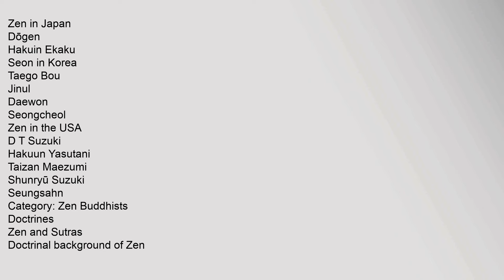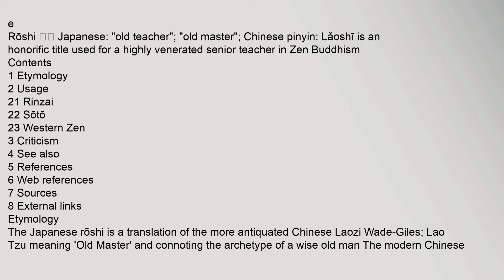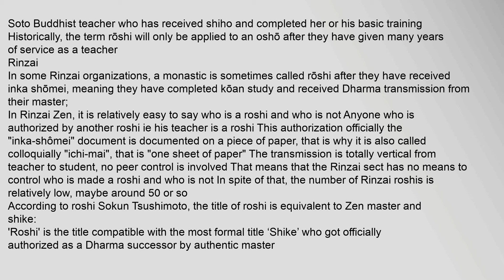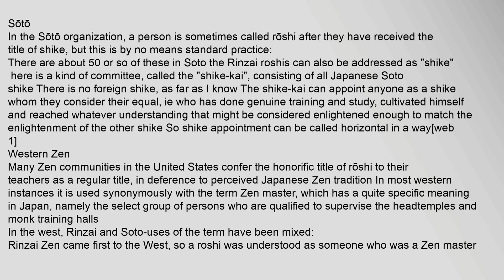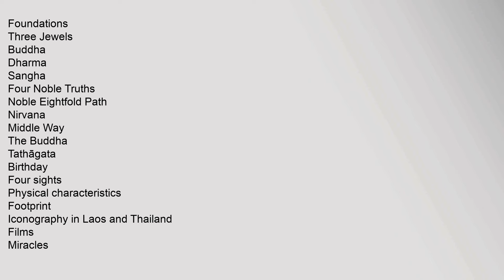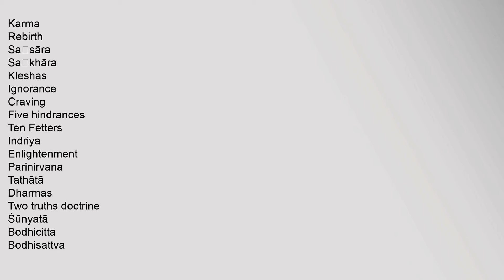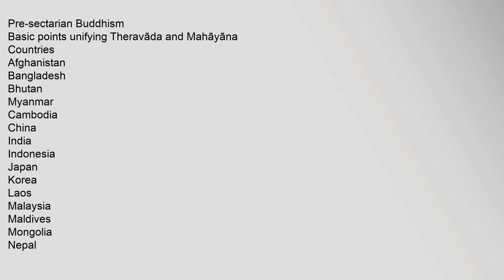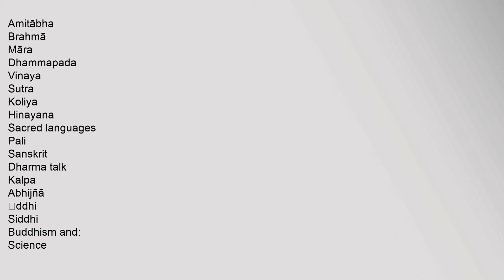Rōshi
Zen,in,Japan
Dōgen
Hakuin,Ekaku
Seon,in,Korea
Taego,Bou
Jinul
Daewon
Seongcheol
Zen,in,the,USA
D,T,Suzuki
Hakuun,Yasutani
Taizan,Maezumi
Shunryū,Suzuki
Seungsahn
Category:,Zen,Buddhists
Doctrines
Zen,and,Sutras
Doctrinal,background,of,Zen
Buddha-nature
Yogacara
Śūnyatā
Bodhisattva
Traditions
Dharma,transmission
Zen,lineage,charts
Zen,ranks,and,hierarchy
Zen,organisation,and,institutions
Zen,Narratives
Awakening
Kenshō
Satori
Sudden,Enlightenment
Shikantaza
Teachings
Ten,Ox-Herding,Pictures
Five,ranks,of,Tozan
Three,mysterious,Gates
Four,Ways,of,Knowing
Practice
Zazen,/,Shikantaza
Kōan,practice
Schools
East,Mountain,Teaching
Hongzhou,school
Five,Houses,of,Chán
Rinzai,school
Sōtō,school
Sanbo,Kyodan
White,Plum,Asanga
Related,schools
Huayan
Tiantai
Pure,Land,Buddhism
v
e
Contents
1,Etymology
2,Usage
21,Rinzai
22,Sōtō
23,Western,Zen